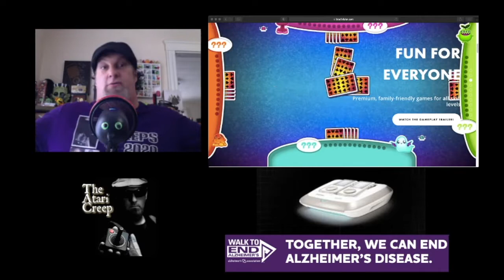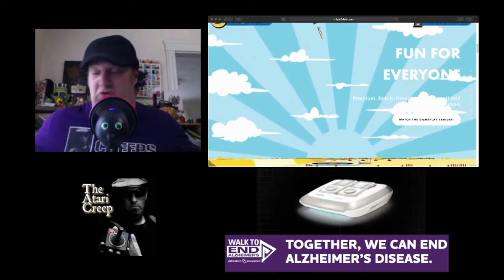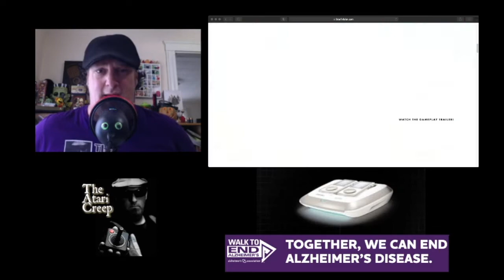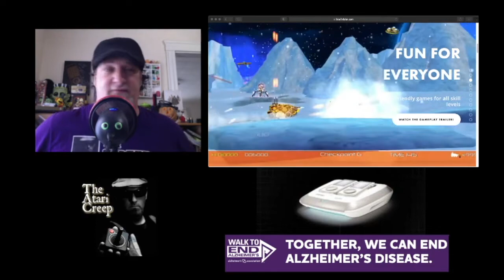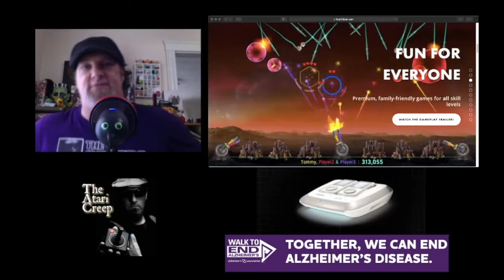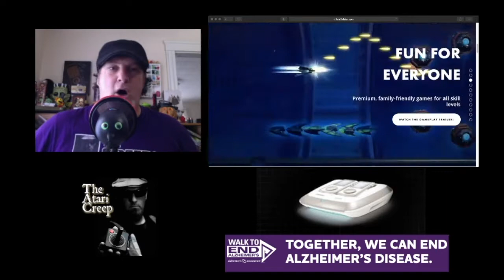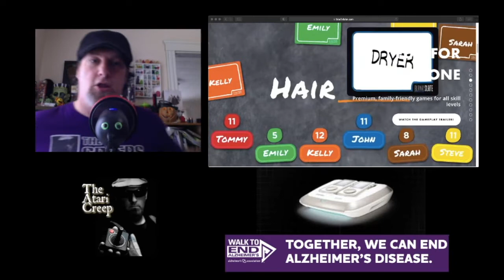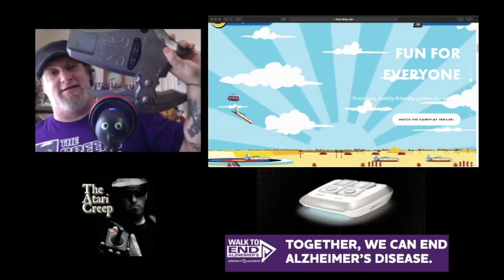Does the world NEED AMICO? | The Atari Creep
Hey Creepers,

So, I am asking if the world needs Amico but not in do we need a game console called the Amico but more so the idea. There are a bunch of points I did not get to here that might warrant a part 2.